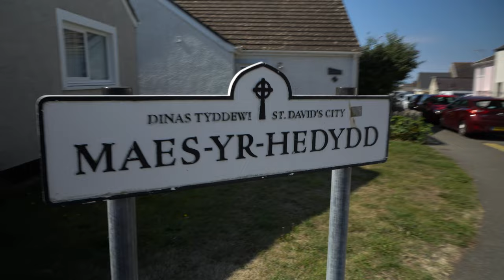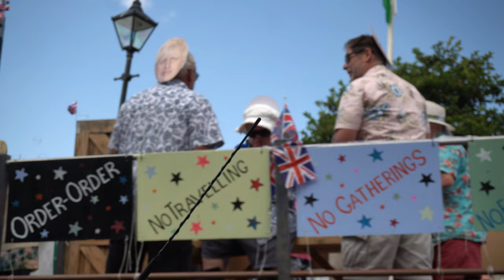Kamperem po wybrzeżu Walii | Najmniejsze miasto w UK | St Davids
Jeżdżąc kamperem po wybrzeżu Walii odkryliśmy najmniejsze miasto w UK, dojechaliśmy kamperem na niesamowicie piękne klify i przeszliśmy szlakiem po wybrzeżu.

St Davids to malutkie miasto w Wielkiej Brytanii, a swoją popularność zawdzięcza niezwykłej katedrze z XII wieku. Jest to miejsce pielgrzymkowe od 1500 lat. Mówi się, że trzy pielgrzymki do St Davids mają tyle samo znaczenia co jedna do Jerozolimy.

00:00 Introduction
01:41 Najmniejsze miasto w Wielkiej Brytanii
02:57 Niesamowita katedra w mieście
07:40 Karnawał w St. Davids
10:39 Dlaczego St. Davids został świętym?
13:07 Narodziny, klify St. Non